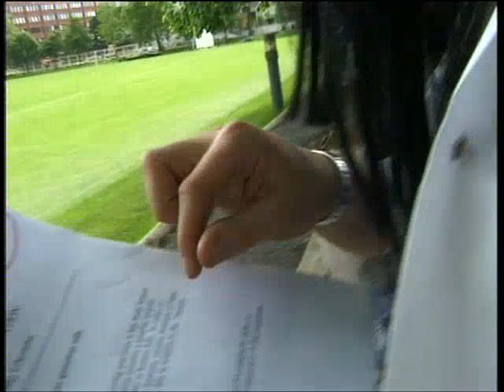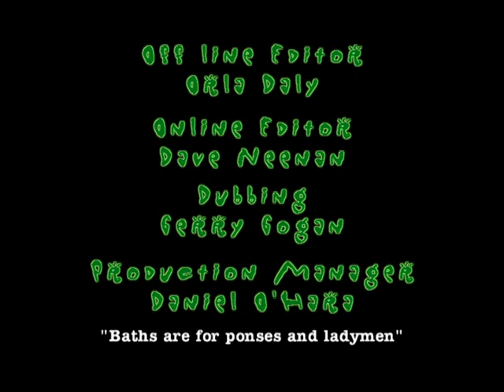Podge and Rodge series 3 episode 1-Plughole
Comedy legends